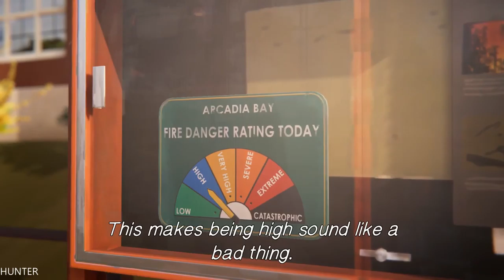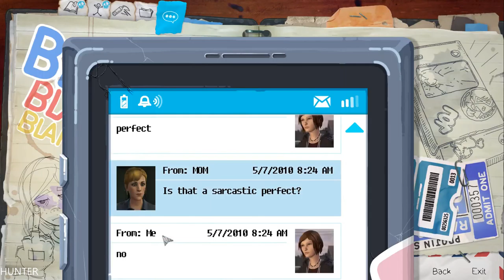Life Is Strange: Before The Storm Episode 1 PART4 GTX1080Ti (1080p)